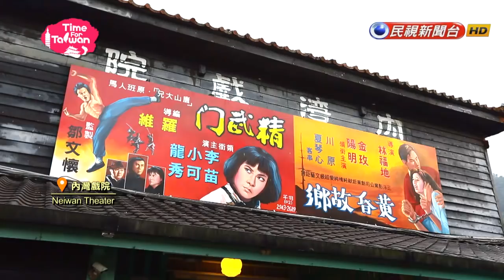TIME FOR TAIWAN - Hakka Romantic Avenue II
【具獨特香氣 新竹內灣野薑花促觀光】

提到新竹內灣，一定會馬上聯想到具有獨特香氣的野薑花粽，本週我們旅遊專題，將循著野薑花的香氣，一同來探訪這塊區域的客家人，是如何利用野薑花，成就了當地觀光產業的發達。

■□播出時間 ■□
民視新聞台53頻道 每週五晚間11:50

2017 brand new English travel TV show「Time for Taiwan」is coming out on September 22. All episodes were shot on location to allow audience to experience the beauty of Taiwan. In each episode, our host Poyu Lin will introduce fun, interesting and fascinating places in Taiwan with a different cultural perspective and point of view.Catch us on Formosa News channel 53 every Friday at 11:50 p.m.